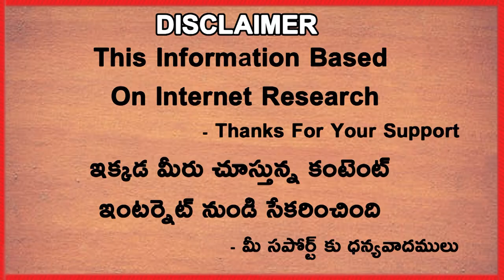DDCA Employee In Fake IPL 2021 Accreditation For SRH vs RR Match | Telugu Buzz